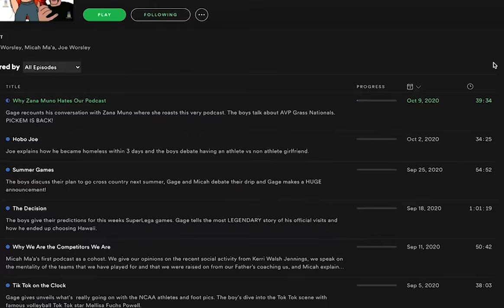Can You ACTUALLY Control Winning in Volleyball?